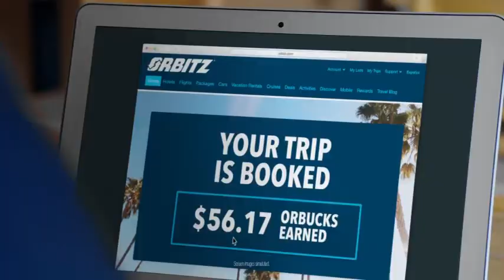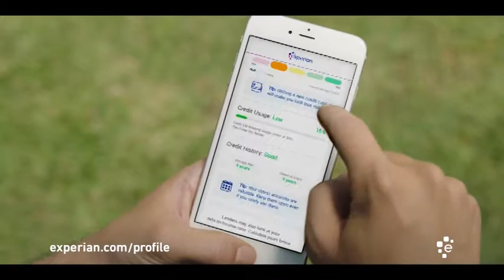Makeup Artistry Reel: Janelle Basich-Mustafa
This is a makeup artistry footage reel for the makeup artist: Janelle Basich-Mustafa